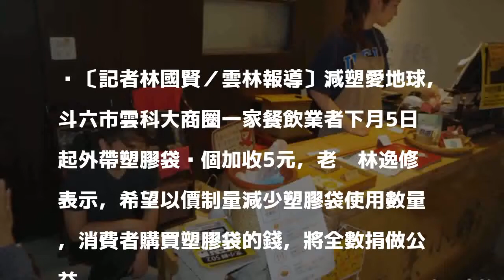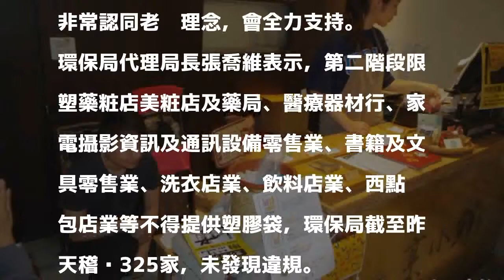外帶塑膠袋每個5元 餐飲業者：以價制量，減塑護地球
〔記者林國賢／雲林報導〕減塑愛地球，斗六市雲科大商圈一家餐飲業者下月5日起外帶塑膠袋每個加收5元，老闆林逸修表示，希望以價制量減少塑膠袋使用數量，消費者購買塑膠袋的錢，將全數捐做公益。

發表評論評論如下。